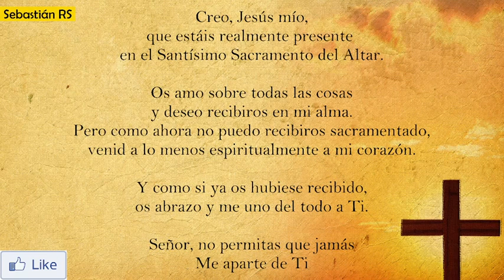Santa Misa del Domingo de Resurrección | 17 de abril de 2022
INFORMACIÓN
▶ Les ofrecemos la Santa Misa del Domingo de Resurrección.
▶ Desde la Concatedral de Alicante - España
▶ Preside Mons. José Ignacio Munilla, Obispo de Orihuela-Alicante